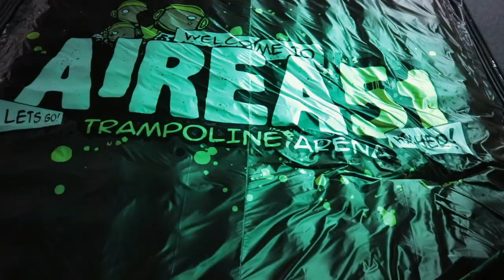Airea 51 Opening Night 9.10.17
Airea 51Trampoline Park
Unit C, Stafford Park 12, Telford TF3 3BJ